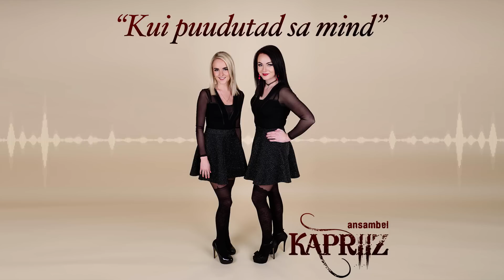Kapriiz - Kui Puudutad Sa Mind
Esitajad: Regina Salumäe & Gerty Kallak
Muusika: P. Risavy, M. Reilly, S. Mackillop
Sõnad: Renate Saluste
Saksofon: Jürgen Holmberg
Produktsioon, mix & master: Lenny LaVida